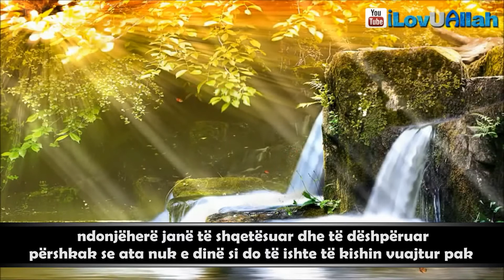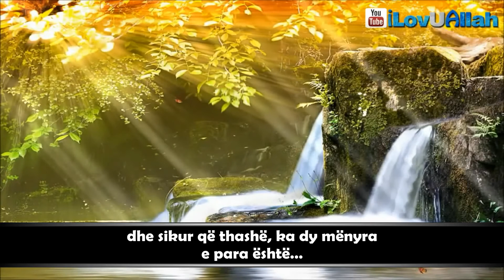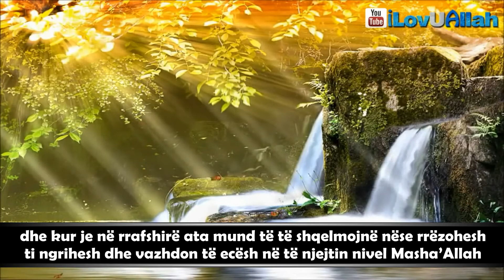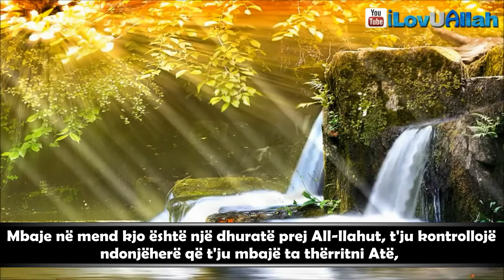Vështirësitë në jetë ᴴᴰ┇Mufti Menk